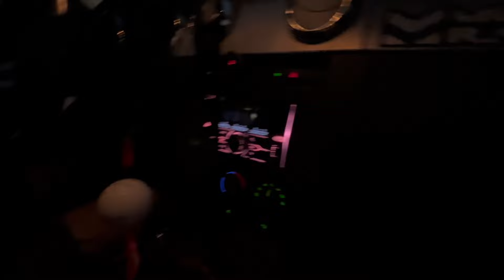El Igor sufre un desastroso accidente!!!! Derrapando bajo la lluvia con la pura pasión!!!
Esperamos les guste nuestro contenido!